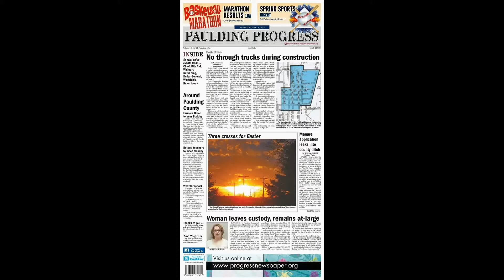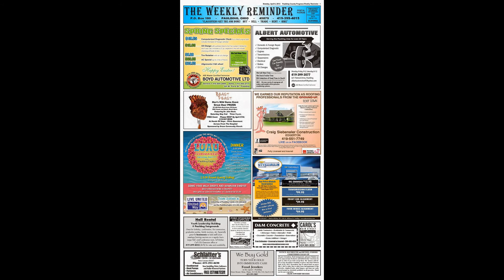Photos of the week April 8, 2015 – Paulding County Ohio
Paulding County Progress news photos for the week ending April 8, 2015. For the latest updates, see our Web